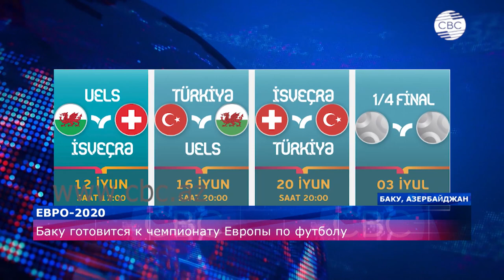Баку готовится к чемпионату Европы по футболу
Чемпионат Европы по футболу стартует уже 11 июня. Матчи первенства Старого света пройдут в 11 городах, в том числе и в столице Азербайджана.